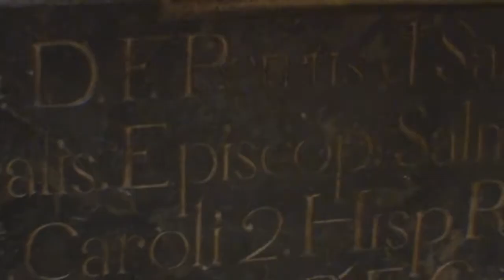Córdoba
A Day in Córdoba